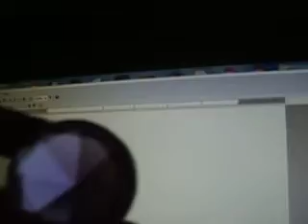color th3r@py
1884 boucheron healing necessaire
tape it over your skin out in the sun. why not? learn the ancient arts, go to old books stores, rescue old books this generation has destroyed the 4 old things. its no less abusive than what happened in other times and places